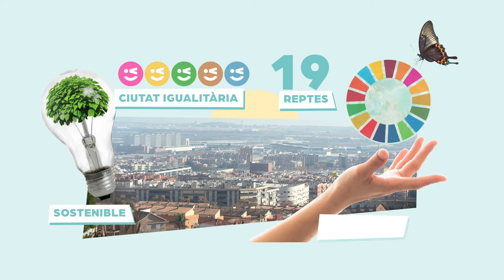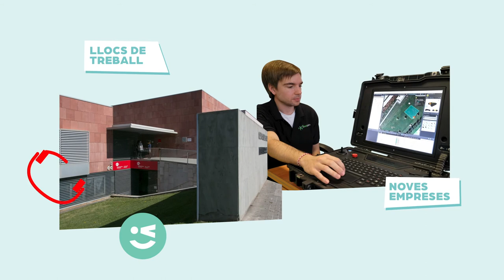Dinamització econòmica a la Viladecans del 2030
Si t’interessa l’economia, tu també pots participar a la Viladecans del 2030 amb les teves propostes. Pots conèixer els reptes i accions d’aquest eix a viladecans.cat/imaginatviladecans2030 i també pots dir la teva a viladecans.cat/decidim

Si te interesa la economía, tu también puedes participar en la Viladecans del 2030 con tus propuestas. Puedes conocer los retos y acciones de este eje en viladecans.cat/imaginatviladecans2030 y también puedes dar tu opinión en viladecans.cat/decidim